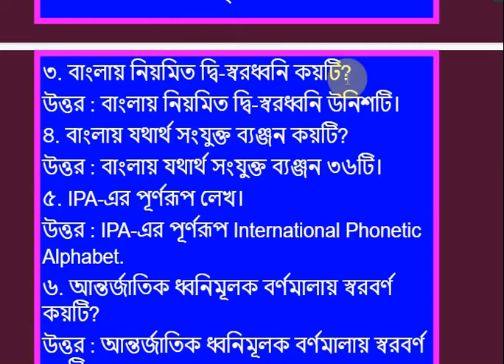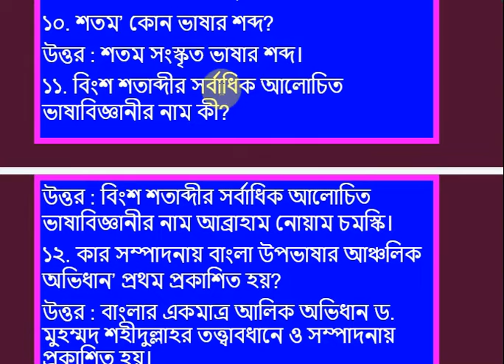৪র্থ বর্ষ ধ্বনিবিজ্ঞান ও ভাষাবিজ্ঞান বিষয় কোড ২৪১০১৫ ক বিভাগ সংক্ষিপ্ত প্রশ্নাবলি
৪র্থ বর্ষ  ধ্বনিবিজ্ঞান ও ভাষাবিজ্ঞান বিষয় কোড ২৪১০১৫ ক বিভাগ সংক্ষিপ্ত প্রশ্নাবলি